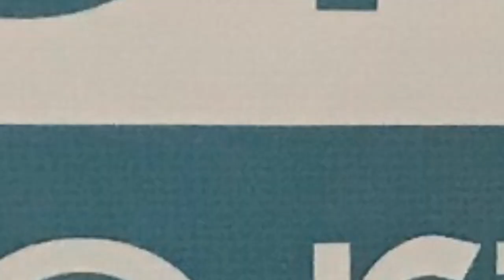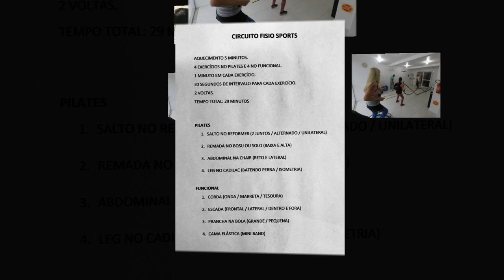Circuito Fisio Sports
Para comemorar o dia do Fisioterapeuta (13/10) estimulando saúde, integração e diversão, os profissionais da Clínica desenvolveram um circuito com todas as suas especialidades. Quem participou? Os alunos,  clientes, amigos e convidados !

O Circuito Fisio Sports contou com fisioterapia, pilates, treino funcional, massoterapia e nutrição.

No Pilates houve atividades sem impacto, com atenção as posturas e respiração, utilizando molas como resistência. O treino funcional exige um pouco mais da área cardiovascular, com exercícios curtos e de alta intensidade.  Já a Fisioterapia Orto/Traumato e Esportiva está sempre  presente para prevenir e reabilitar os participantes, atletas de alta performance contundidos e clientes em geral que fazem suas reabilitações na Fisio Sports.

A Nutrição oportunizou orientações sobre alimentação nutritiva e a Massoterapia fechou nosso momento com aquela relaxada profissional !
Costumeiramente  os participantes também são recebidos com um café delicioso e muita conversa boa!!! Bom para o corpo e para a mente!!!
Gostou da ideia e quer participar também? Entre em contato e fique sabendo dos dias desse circuito e participe. Bem no centro do Kobrasol em são José - SC - Fone 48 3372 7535